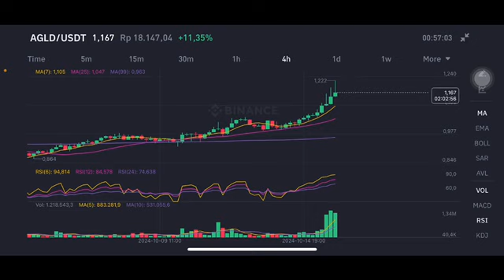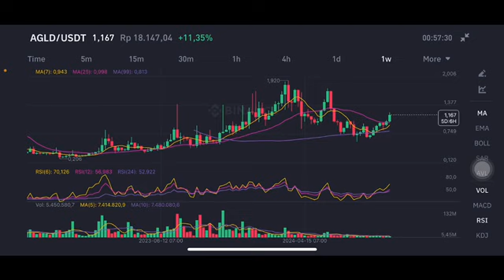AGLD COIN NEXT MOVE | AGLD COIN PRICE TARGET | AGLD COIN PRICE ANALYSIS